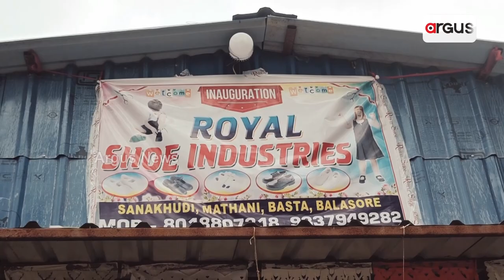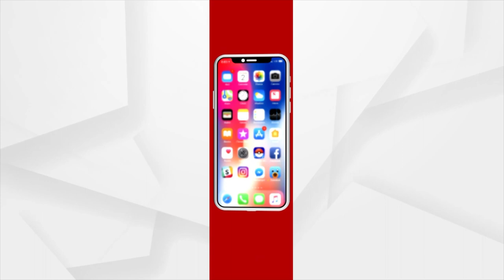Shoe Factory In Basta: 2 Youth Engineer's Initiative Gives Bread And Butter To Balasore Locals